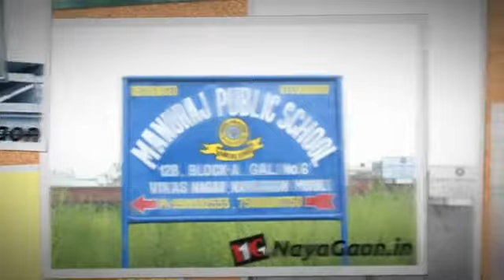schools naya gaon chandigarh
schools in naya gaon chandigarh all information about naya gaon..nayagaon.in